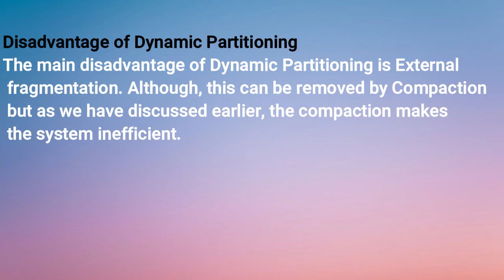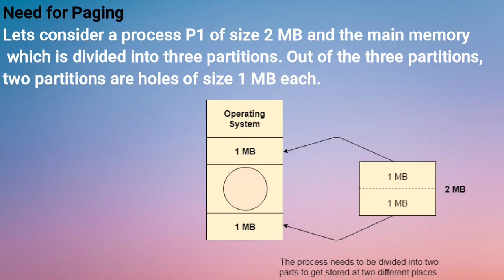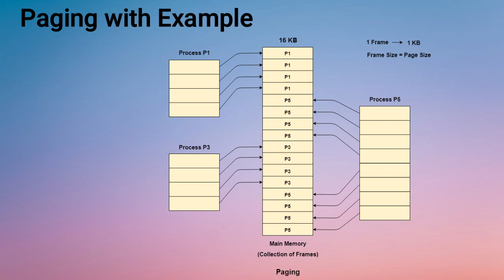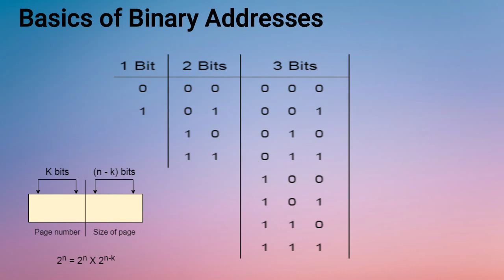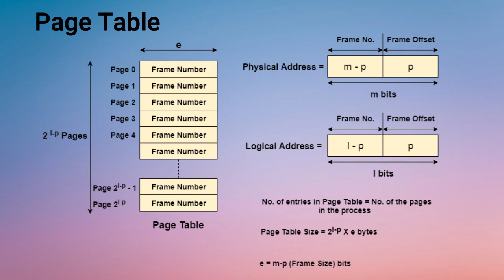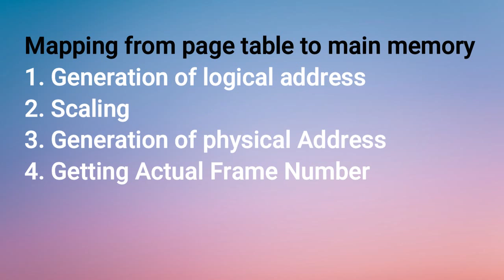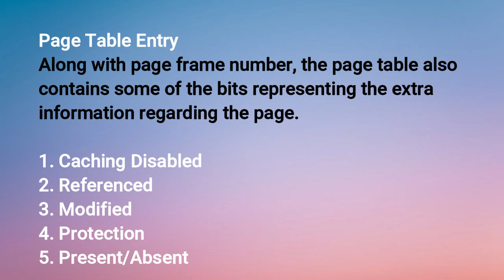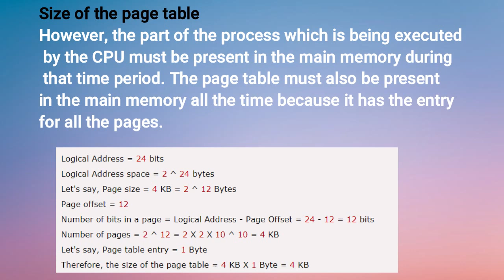Memory Management Part-2 in Telugu